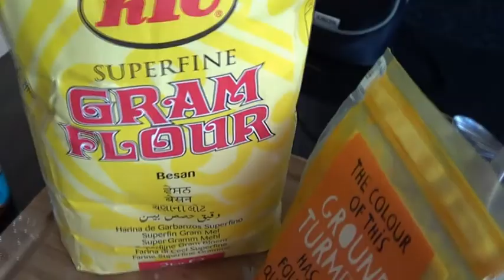Vada Pav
Vada Pav: A healthy, international, outdoor cooked meal.
5th Hitchin Cubs